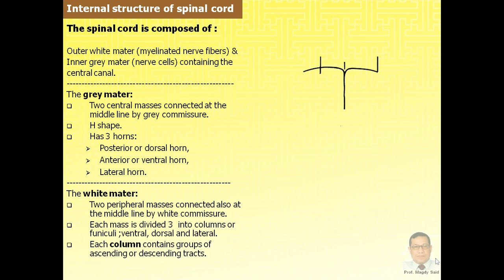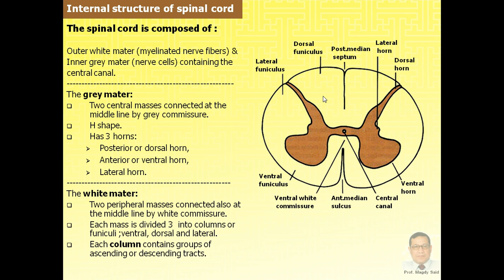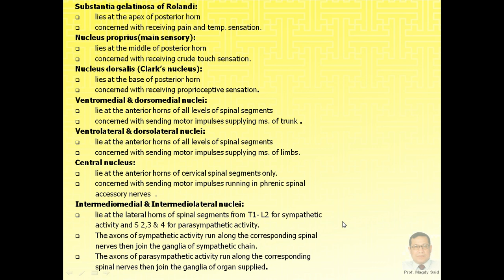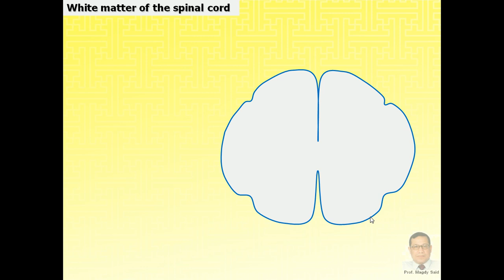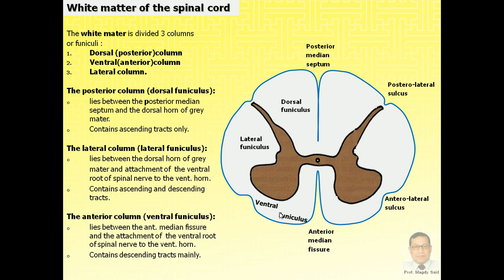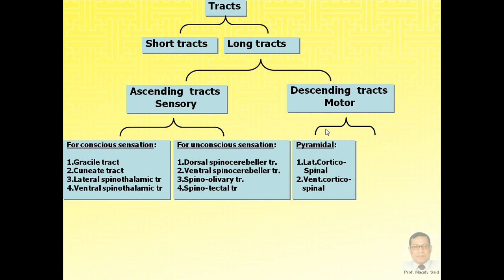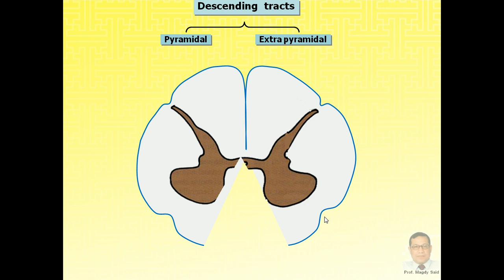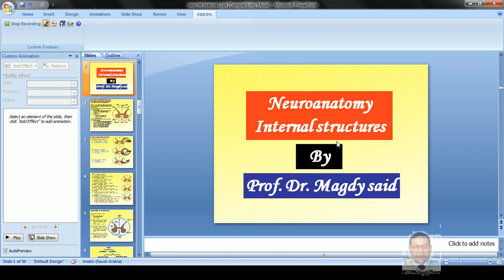Magdy Said,Anatomy series,Neuroanatomy.17- internal structures of spinal cord and tracts.avi.v1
اتقدم بتلك المبادرة نحو نشر تلك الاعمال مجانا راجيا من الله تعالي ان يجعله من صالح اعمالى .